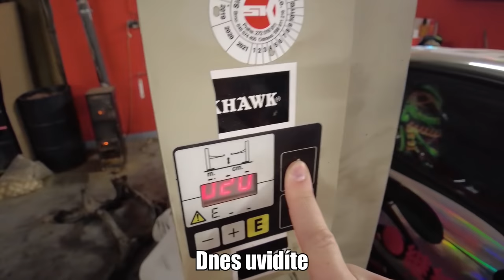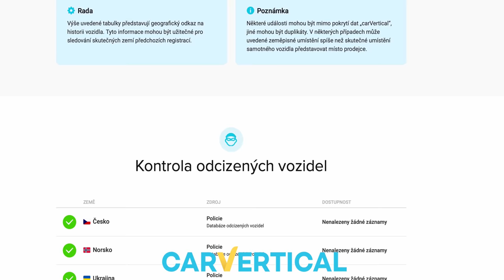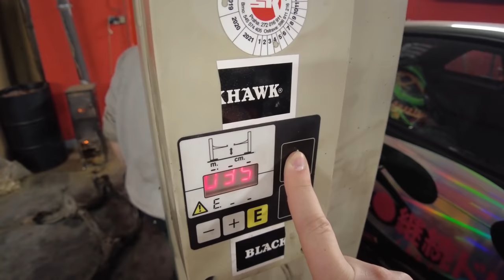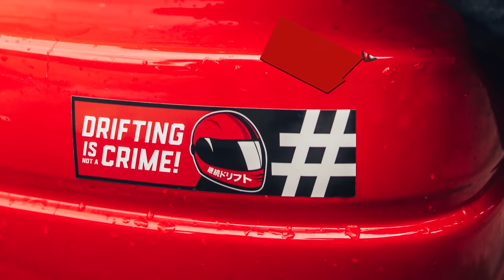Renovace S14! l Jak moc je zrezlá?! l l Nissan S14 #7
Píšete mi o slevový kód na CARVERTICAL, takže pokud si chceš zkontrolovat svoje auto s 10% slevou ▶️